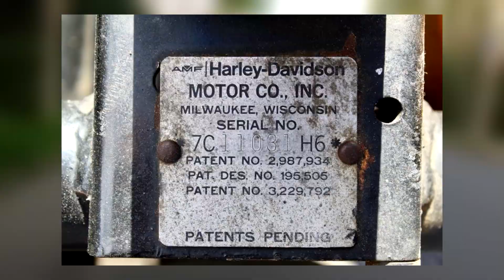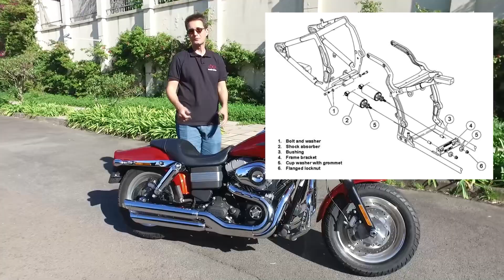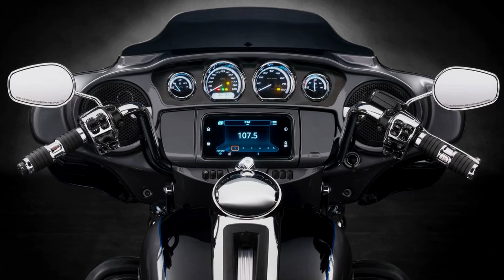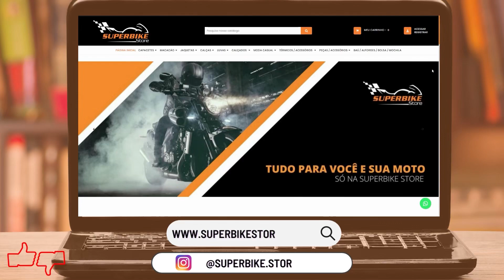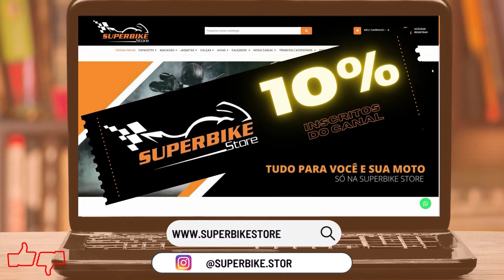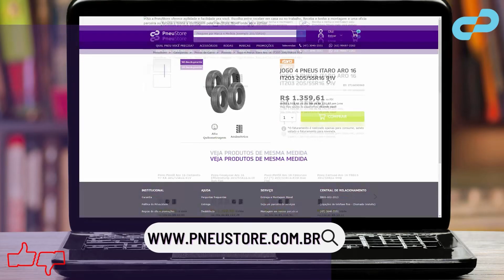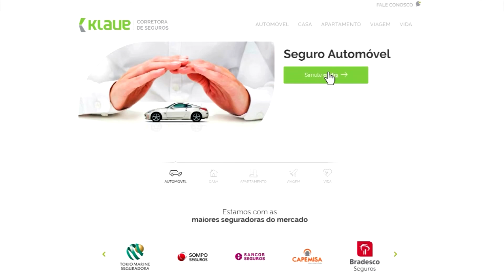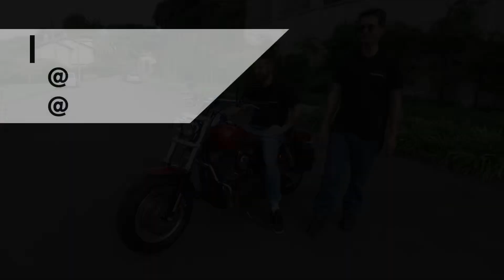Harley Davidson Dyna Fat Bob - História, detalhes, curiosidades e muito mais dessa moto clássica!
Em nosso primeiro vídeo falando sobre motos trouxemos uma Harley Davidson Dyna Fat Bob ano 2013 para o canal. Essa moto é do Felipe há mais ou menos dois anos e vamos te contar a história da marca HD, como ela surgiu, explicar o que significa Dyna, Softail, Touring, Sportster e mais um monte de informações importantes sobre o mundo de duas rodas.
A história da Harley é bem interessante então é impossível iniciar um novo quadro no canal sem contar um pouco dessa trajetória. E ela também é importante para a gente entender como os modelos atuais da Harley foram concebidos, por que a HD tem esse estilo tão clássico e considerado por muitos como antigo e ultrapassado. A Harley Davidson ainda é uma moto que dá muito problema? O consumo da Dyna é alto? Consigo fazer longas viagens de Harley sem me cansar? O que é melhor, uma Harley Davidson ou uma BMW GS, Honda Goldwing, Triumph Tiger, Ducati Multistrada? Qual a melhor posição de pilotar uma moto? E o que eu devo cuidar na hora de comprar uma Harley? Essas e outras várias dicas nós vamos te dar nesse vídeo super completo que fizemos pensando em você e nas suas necessidades!
Se você gosta de moto, está pensando em comprar uma para trabalhar, para se divertir ou simplesmente economizar gasolina, então comece a seguir mais esse quadro que estamos começando hoje! Traremos diversas motos para cá, principalmente as menores e mais acessíveis como Honda CG Titan, Falcon, Biz, Bros, Yamaha Crosser, YBR, Suzuki, Kawazaki, Voltz EVS e muito mais!

Parceiros (links no primeiro comentário):
Virgola
Klaue Corretora de Seguros
Carro Favorito
Tuio Car Detail
KBB Brasil
PneuStore
SuperBike Store